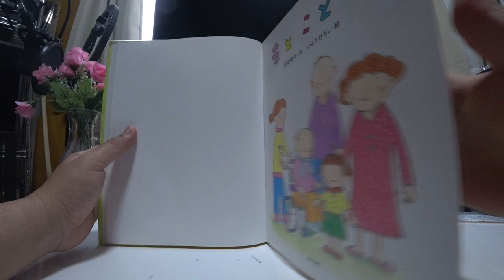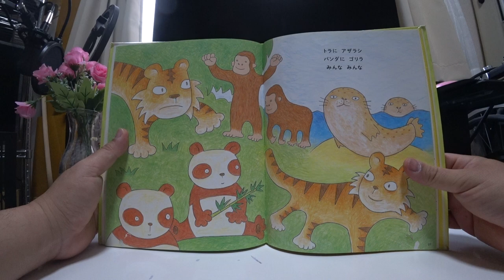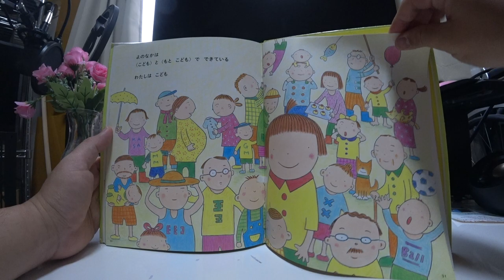もとこども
よのなかは〈こども〉と
〈もと　こども〉で　できている

あたりまえの　ことに
はじめて　きがついた　とき、
せかいが　ちがって　みえる！
おとなに　なることが
たのしみになってくる！

もと　こども

ぼくの　じいちゃん
もと　だいく
でも　もっと　むかしは

もと　こども

わたしの　ママは
いま　せんせい

もと　こども

むかいの　ねえちゃん
いま　ナース

もと　こども

３げん　となりの　おじいちゃん
もと　ひこうきの　パイロット

もと　こども

でんしゃに　のってる　おきゃくさん
いねむりしている　おじさんも
あかちゃん　だいてる　おばさんも
じつは　ぜんいん

もと　こども

ひらひら　そらとぶ　モンシロチョウ
ゲコゲコ　ないてる　ガマガエル
コケコッコーの　ニワトリも
ほらね　やっぱり

もと　こども

トラに　アザラシ
パンダに　ゴリラ
みんな　みんな

もと　こども

よのなかは
〈こども〉と〈もと　こども〉で　できている

わたしは　こども

これから　なにに　なろうかな

２０１６ねん５がつ　はっこう